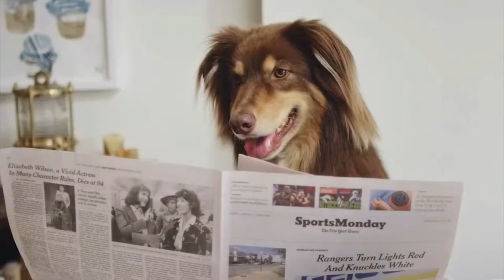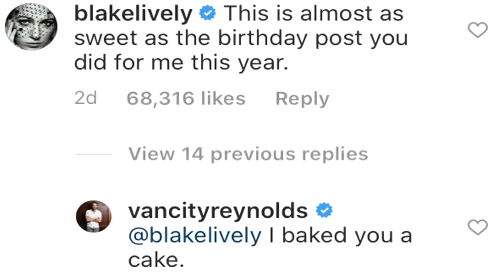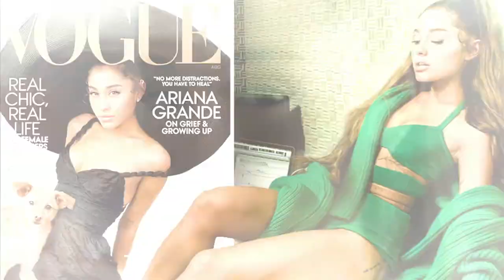10 Amazing DOGS Owned By Celebrities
We all know that a dog can be your best friend and even when you're famous you can need the love of some kind of animal. We've pulled together a list with the top 10 celebrities with their beautiful pet dogs.

10. Amanda Seyfried and Finn
9. Chris Evans and Dodger
8. Lady Gaga and Miss Asia, Koji, and Gustav
 7. Jake Gyllenhall and Atticus and Boo Radley
6. Ryan Reynolds and Baxter
5. Simon Cowell and Diddly and Squiddly
4. Ellen Pompeo and Her Farm
3. Oprah Winfrey’s Dogs
2. Ariana Grande and Her 9 Dogs
1. Paris Hilton and Her Dogs